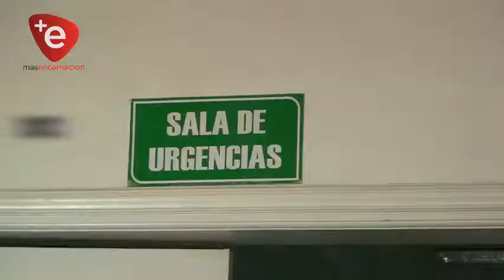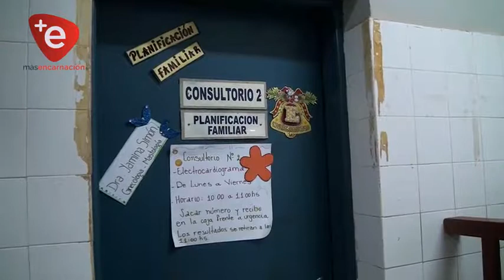GOBERNACIÓN ENTREGARÁ LIBROS PARA NIÑOS INTERNADOS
Desde la Gobernación de Itapúa se han iniciado las gestiones para entregar batas y materiales didácticos a los niños internados en el Hospital Regional de Encarnación, las personas interesadas en ayudar a esta iniciativa puede acercar su aporte a la sede del gobierno departamental.